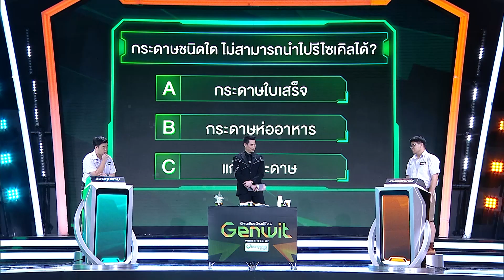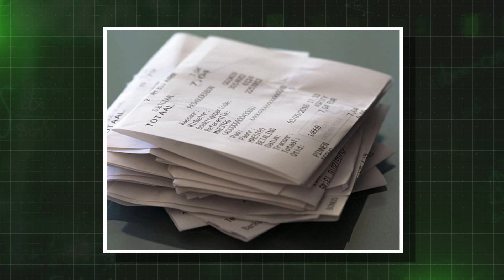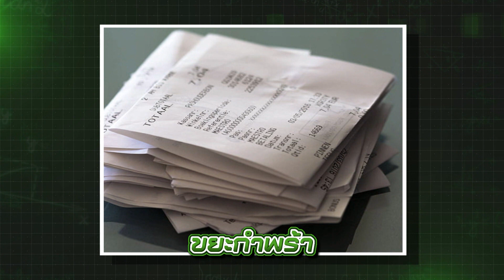กระดาษชนิดใด ไม่สามารถนำไปรีไซเคิลได้ | Genwit อัจฉริยะพันธุ์ใหม่ [CC]